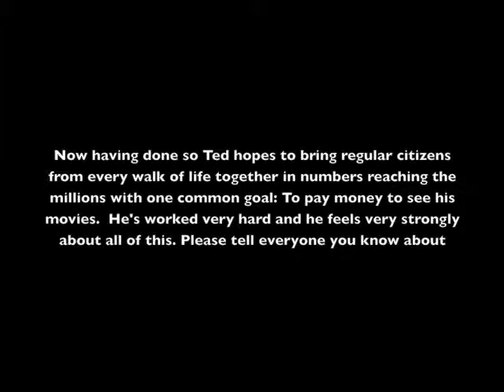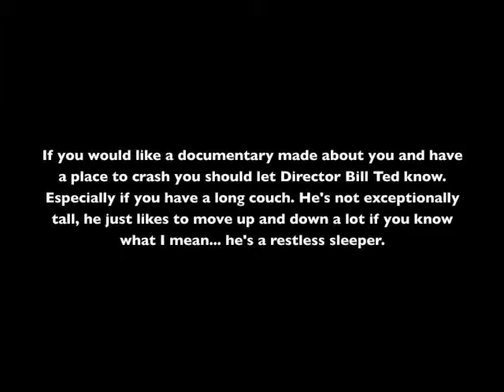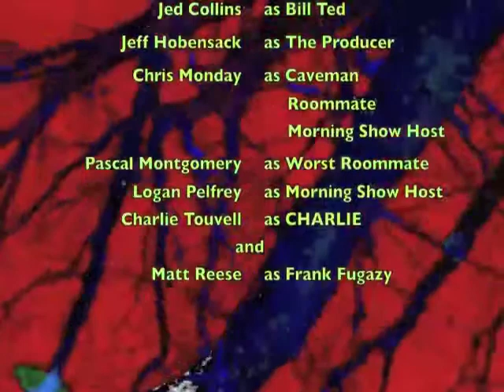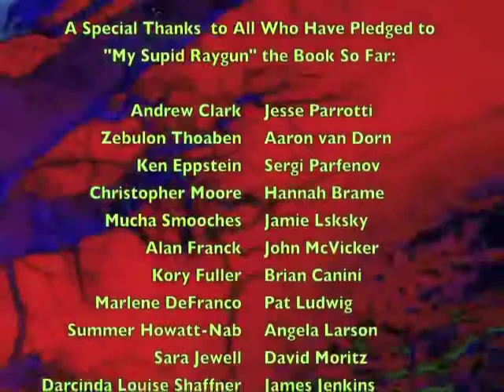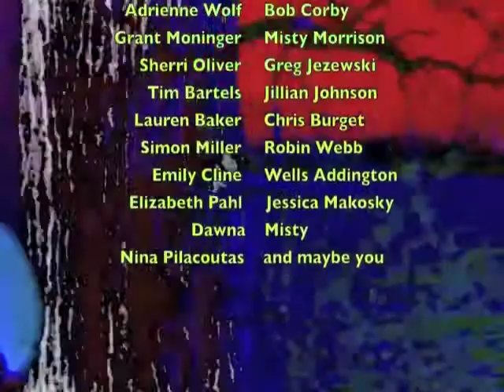My Stupid Raygun: Episode 1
A bit of sketch comedy from the folks at Flying Weevil.  Starring Chris Monday, Jeff Hobensack, Pascal Montgomery, Charlie Touvell, Jed Collins and Logan Pelfrey and Matt Reese.